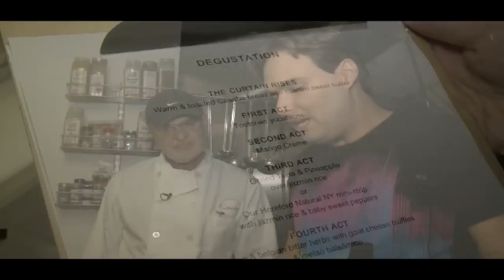Diiego Tejera dueño de Casabe en Guarever Tudei por SOiTV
George visita el restaurant Casabe y habla con su dueño el señor Diego Tejera quien nos da un tour del restauran y luego visita los estudios de Guarever donde nos habla de que hace a Casabe tan especial y popular en la ciudad de Miami.